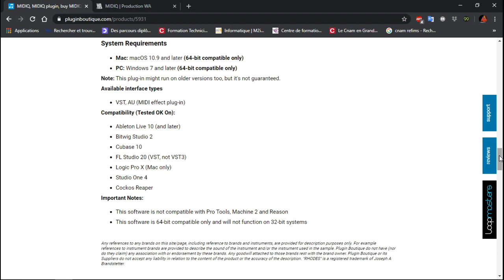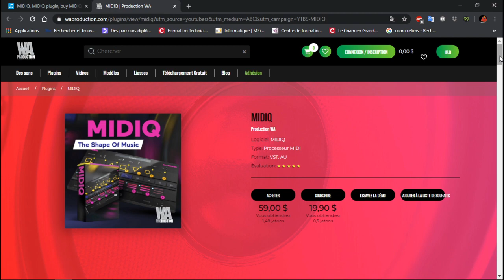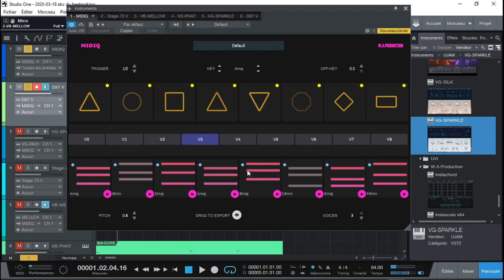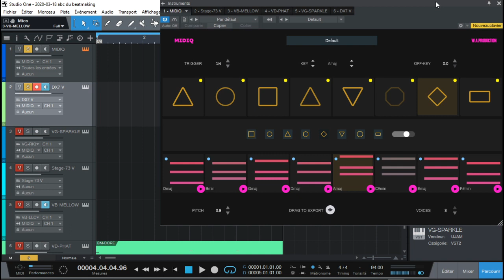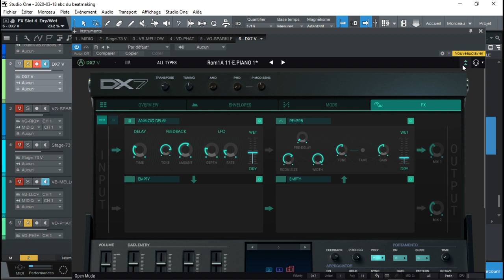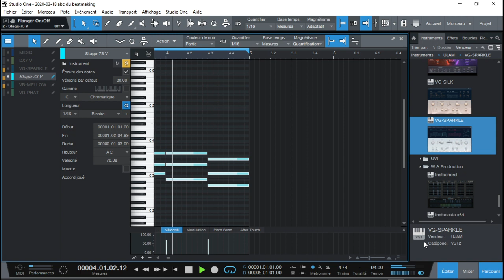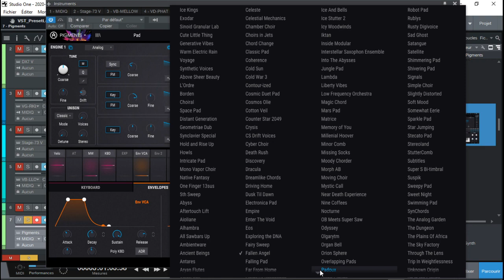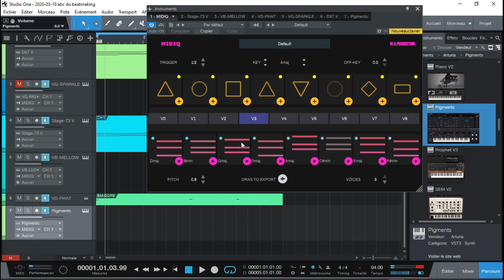PRESENTATION DE MIDIQ PAR W A PRODUCTION GENERATEUR D'ACCORDs